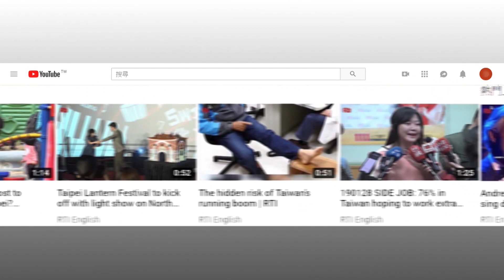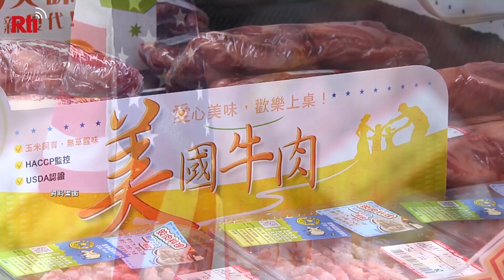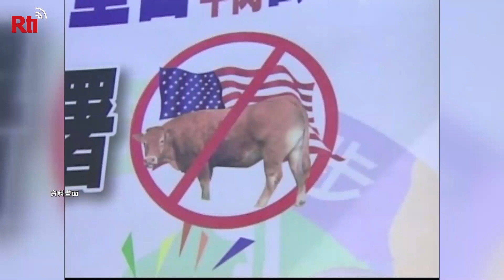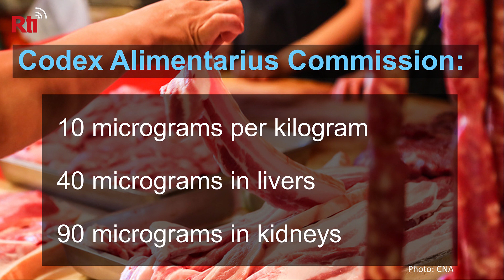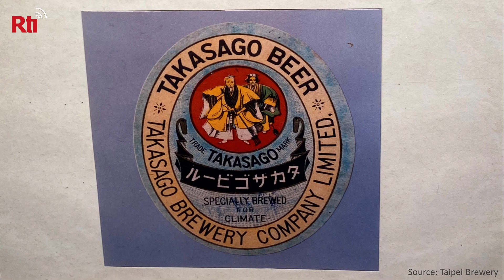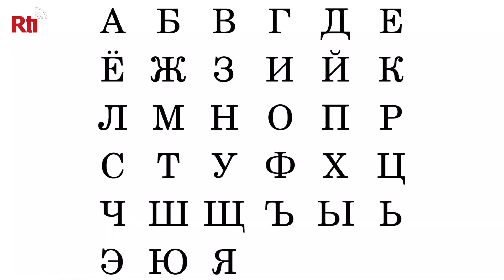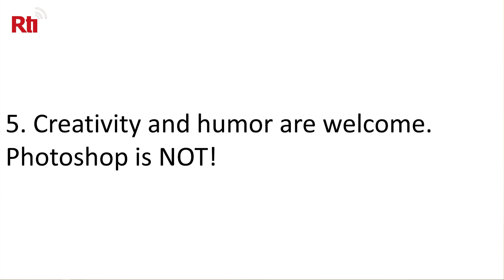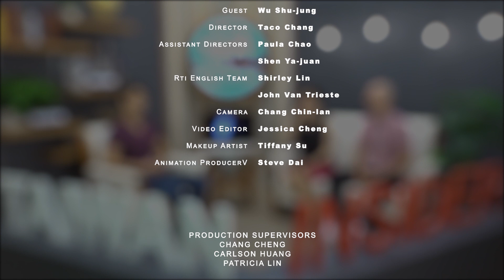Much Ado About Pork | Taiwan Insider | Sept. 3, 2020 | RTI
[A breakthrough in US-Taiwan trade talks]

Taiwan’s decision to lift restrictions on US pork and beef imports has led to many goodwill gestures from the United States this week, including an announcement that trade talks will resume. In today’s Taiwan Insider: a closer look at the decades-long controversy over US pork and beef, and an explainer about Ractopamine, a pork additive that has people concerned.

PLUS:
-Sample beer at the Taipei Brewery with Andrew Ryan and Ellen Chu
-Reenacting ancient Chinese paintings, via RTI’s Russian Service
-Test your knowledge of the week’s news in our Lightning Round!

COVER SHOT: This photo was taken in May, 2016, when Taiwanese pig farmers attempted to force a stuffed pig into the legislature grounds in Taipei. They were protesting the proposed lifting of a ban on US pork containing the additive Ractopamine.